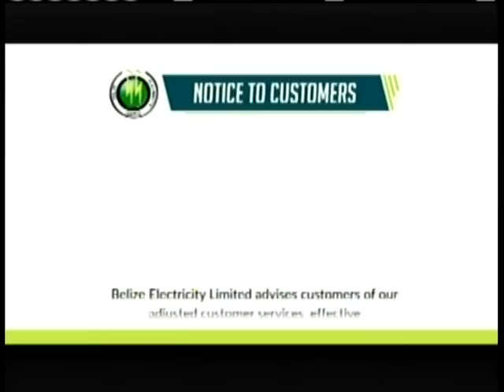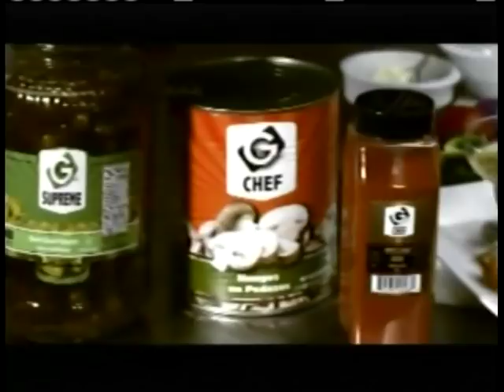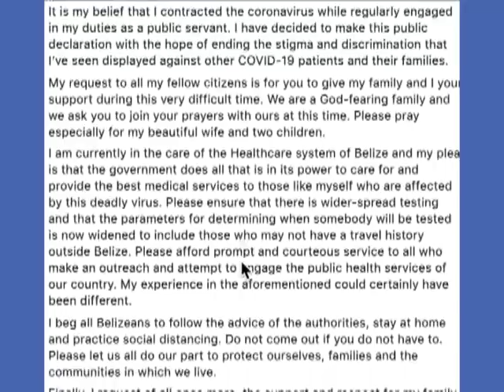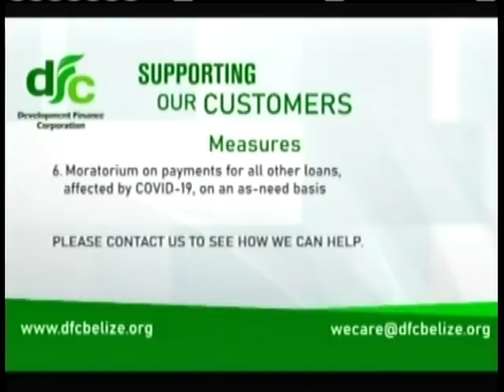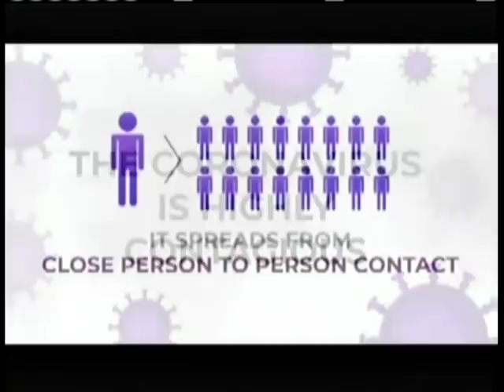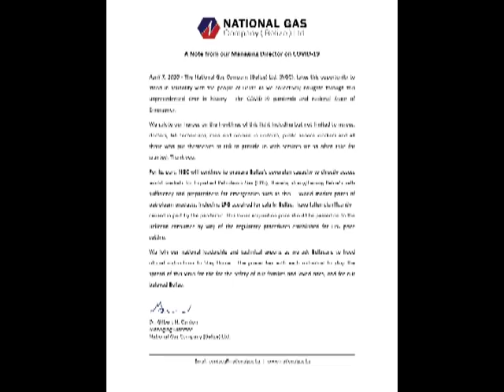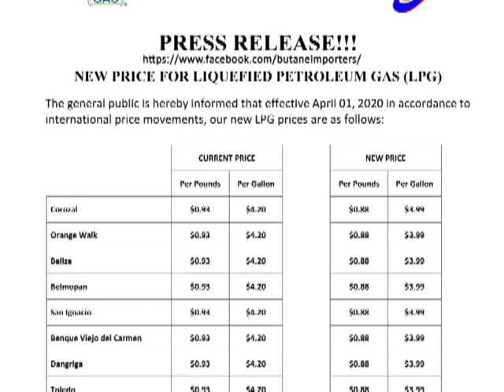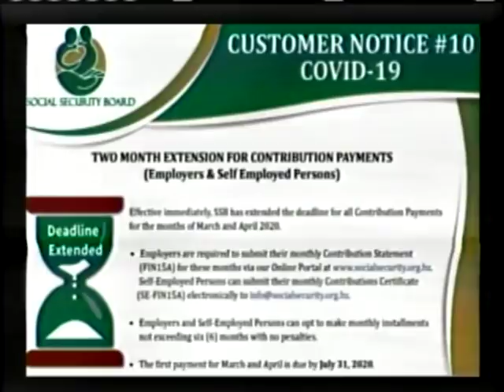7News for April 8th, 2020